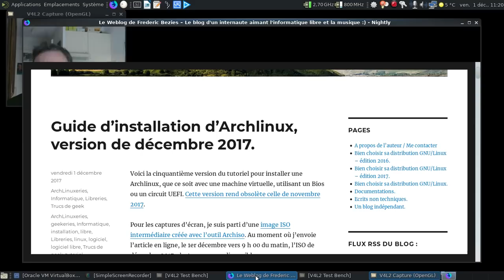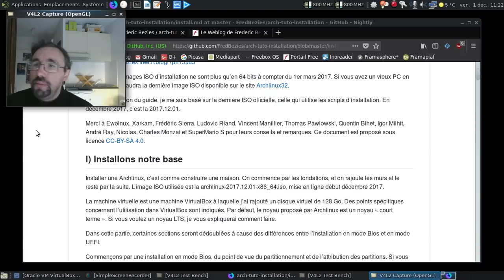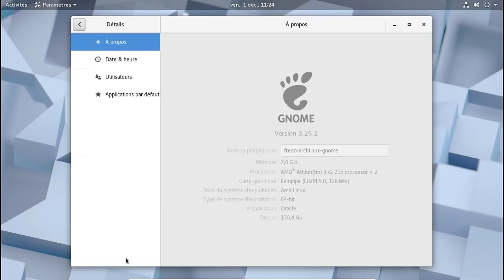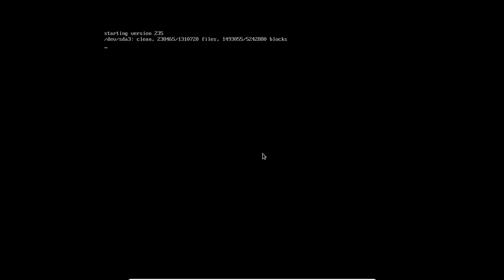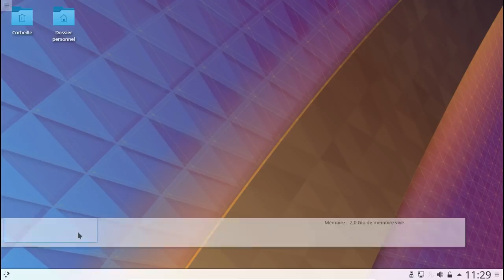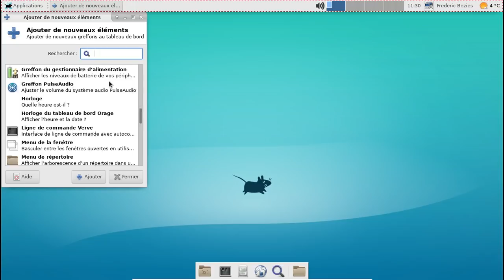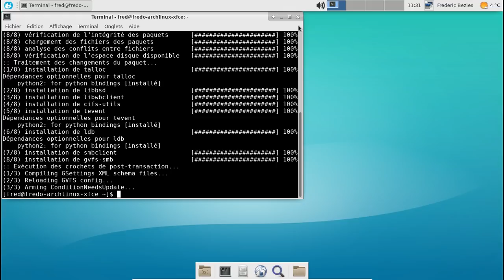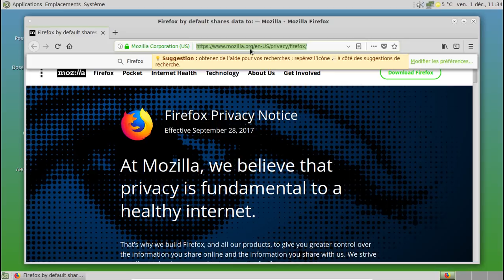Ça donne quoi le tutoriel d'installation pour Archlinux en décembre 2017 ?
Note 1 : Archlinux est dédiée à des personnes ayant déjà de l'expérience dans le monde linux.

Note 2 : je ne l'ai pas précisé dans la vidéo au niveau des mises au point, mais je pars du principe suivant. "Si je ne peux pas me payer quelque chose cash, je m'en passe".

Note 3 : je remercie au passage les personnes qui m'ont fait des chèques cadeaux sur Amazon, cela me permettra d'envisager Noël un peu plus sereinement.

C'est la mise en oeuvre - même si j'ai oublié quelques éléments !!! - de mon tutoriel disponible aux adresses suivantes :

Horodatage :

00:26 : première mise au point rapide
01:21 : petite anecdote datant de 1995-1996
02:44 : deuxième mise au point rapide
04:37 : Gnome en action
08:53 : Plasma en action
11:09 : xfce en action
13:50 : mate en action
15:22 : bonus, l'easter-egg de Mozilla Firefox 57.x et suivant
16:30 : conclusion